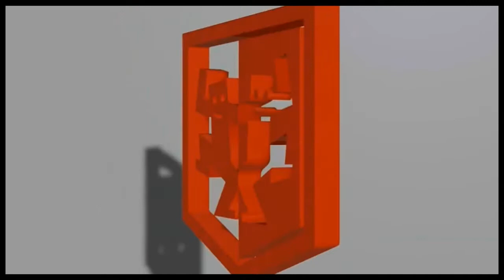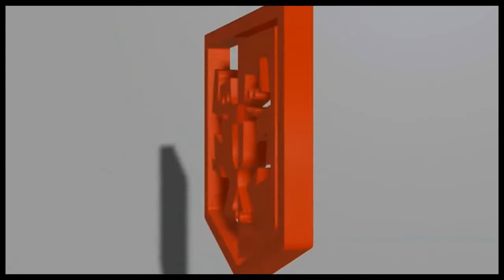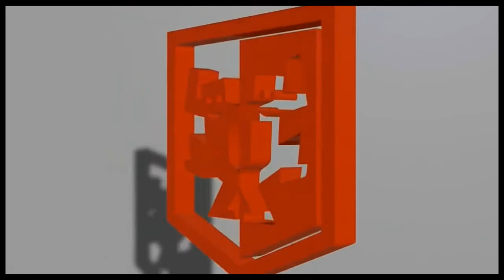2 Horns - Réveil... Trompette (1991)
Label: Touch Of Gold – 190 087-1
Format: Vinyle, 12", 45 RPM
Pays: France
Sortie: 1991
Genre: Electronic
Style: Techno